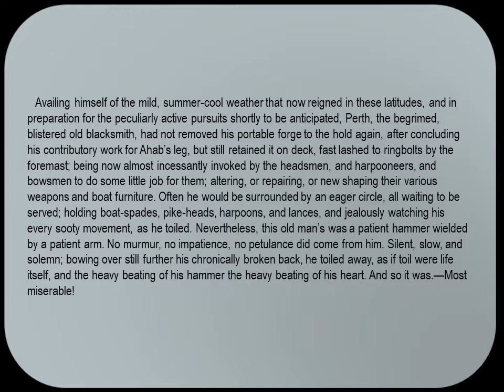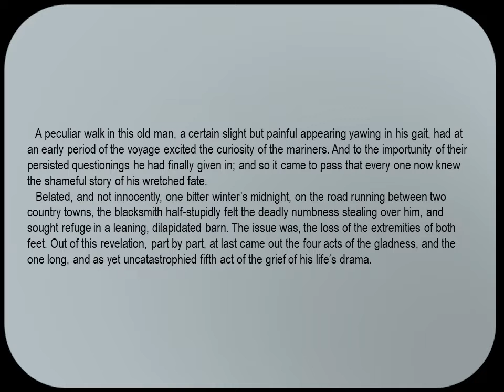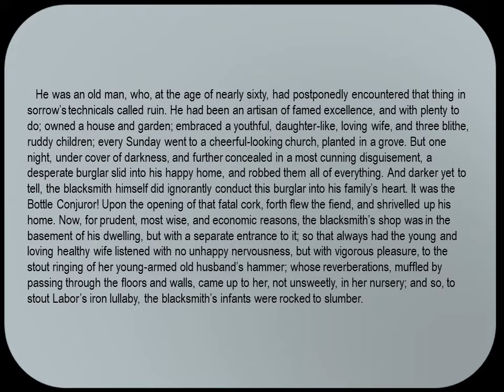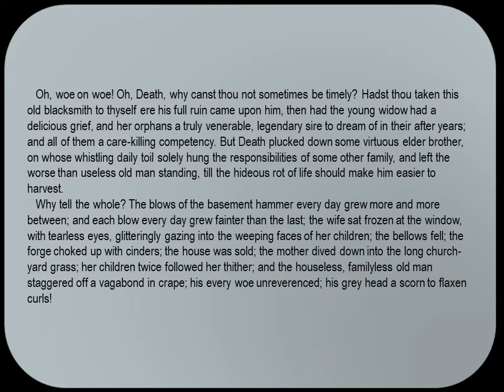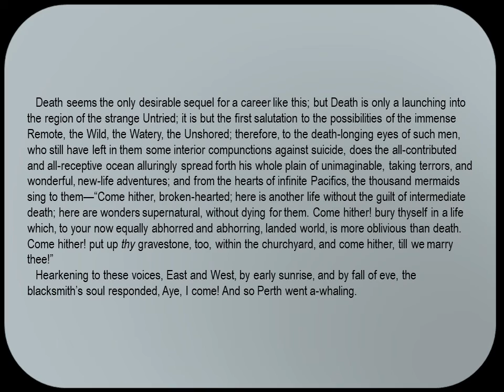Moby Dick Chapter 112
The Blacksmith.
The tragic story of Old Perth.